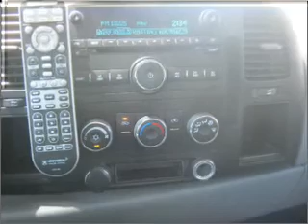2008 Chevrolet Silverado 1500 - Mesa AZ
Year: 2008
Make: Chevrolet
Model: Silverado 1500
Trim: 4D Extended Cab Truck
Engine: 4.3 liter 6 cylinder
Transmission: 4-Speed Automatic
Color: Blue
Mileage: 40127
Address:
6354 E Test Drive